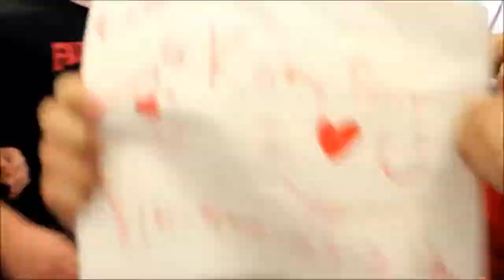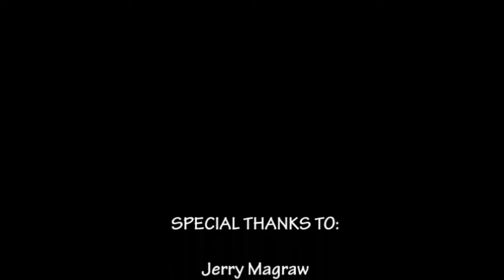FHS Katy Perry Roar